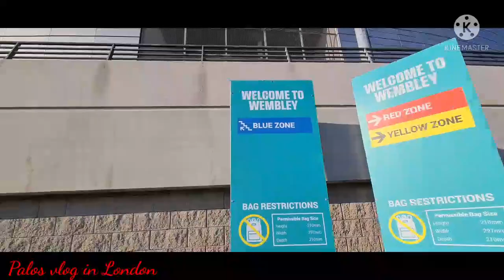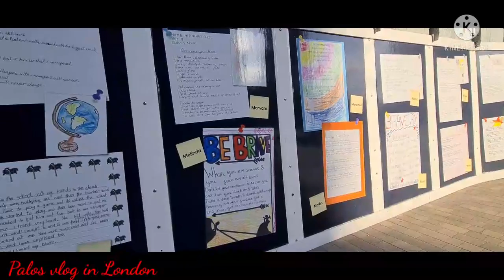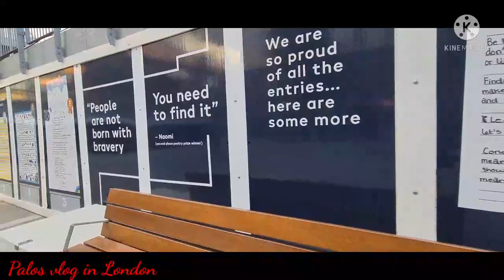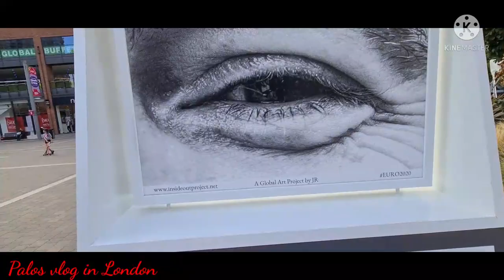Visit Wembley Central Stadium London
video 78 Palos vlog in London